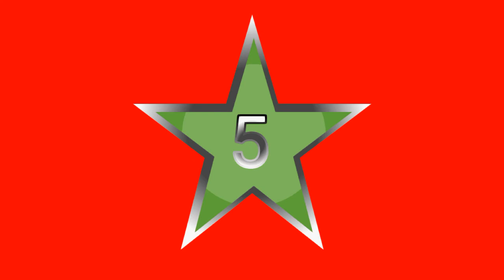Cristiano ronaldo dance